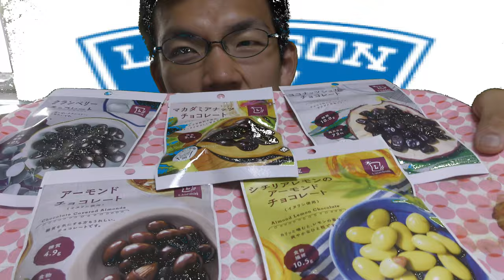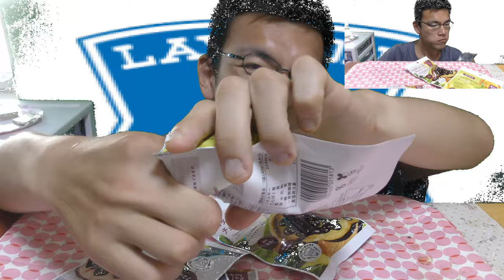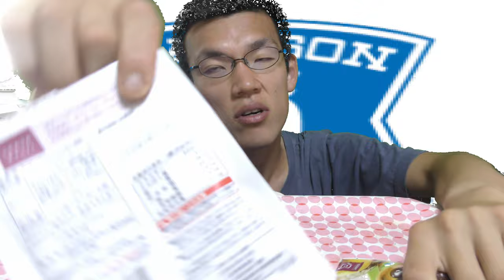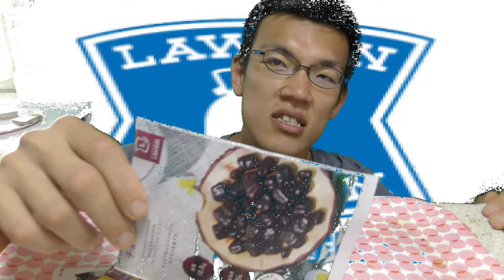ローソンの低糖質チョコレート五種類食べ比べてみた。甘くて苦くて酸っぱくて色々美味しい！！ローソン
チョコレートは好き、でも糖質が気になるという方！！ローソンの「低糖質チョコレート」はいかがですか？今回はその中から五種類私が食べてみました。一番美味しいのはどれなのかな？